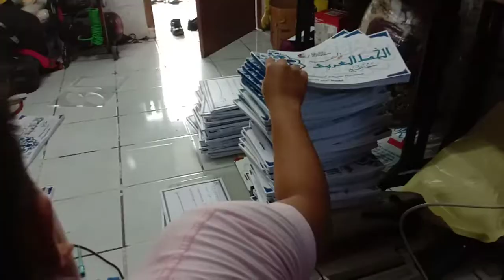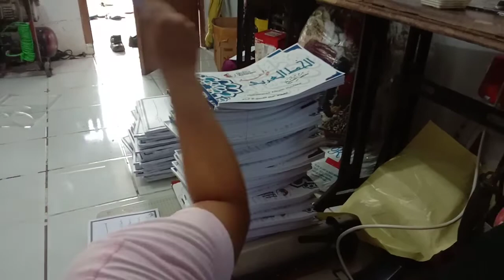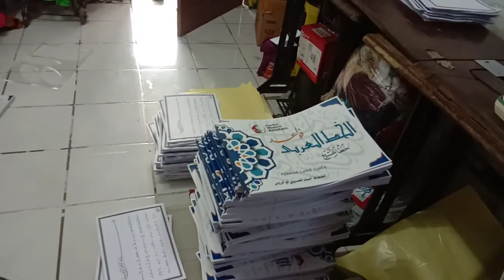Cara Jilid buku dan cover yang benar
Anak Pondok trampil belajar jilid buku , sebuah keunikan disela sela belajar agama, Dollar1 machsus